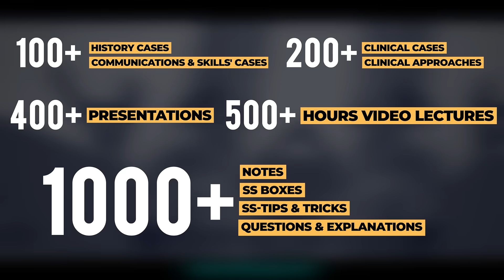MRCP-UK PACES | Ss-PACES | PACES Online Course | SsAcademy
Ss_PACES_|_PACES_Online_Course
MRCP_UK_PACES_|_Ss_PACES_|_PACES_Online_Course

Ss-PACES Course Outline
✍️ A complete MCRP PACES Online Course of 5 Stations, 8 Encounters, 32 Modules, 200+ Clinical Cases, 200+ Clinical Approaches, 100+ History Cases, 100+ Communications & Skills' Cases, 400+ Presentations, 1000+ Ss Boxes, 1000+ Ss-Tips & Tricks, 1000+ Notes, 1000+ Questions & Explanations, 500+ Hours Video Lectures, 5000+ Hot & Important topics.

✍️ 1st Time in the World,  One & Only, Top-Rated, Most Effective PACES Course.

✍️ An Easy, Effective & Complete Guidelines what to do and what not to do.

✍️ 24/7 Mentors support where you can ask any doubts through ''My Mentor Platform''.

Regards
SsAcademy